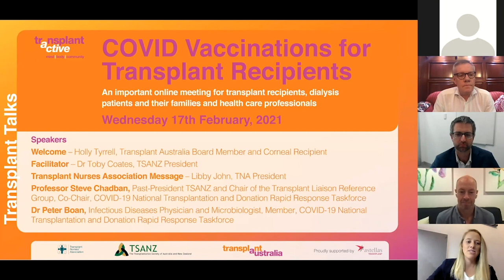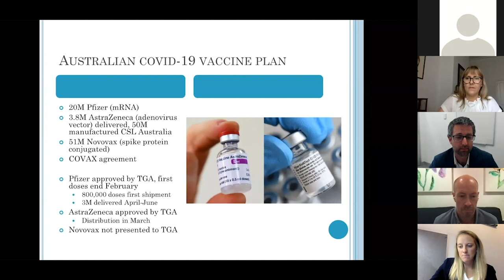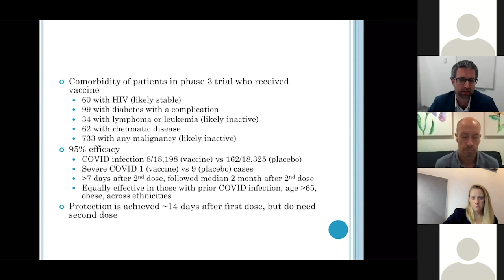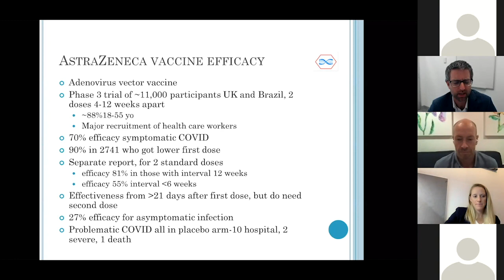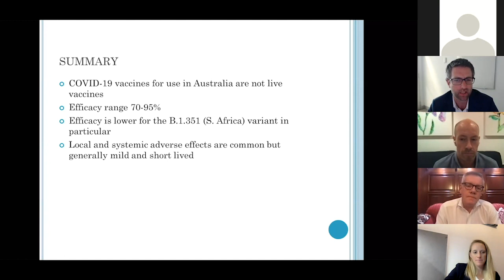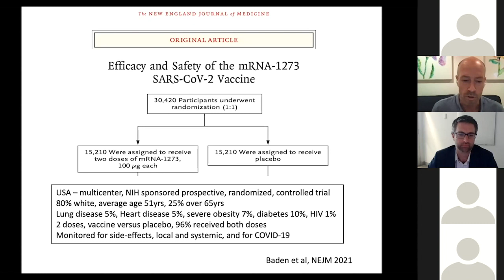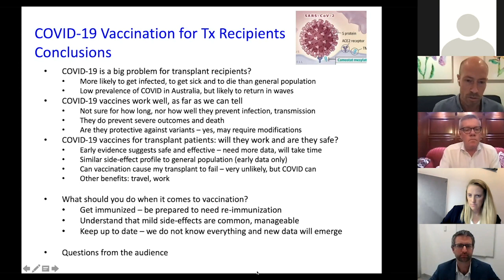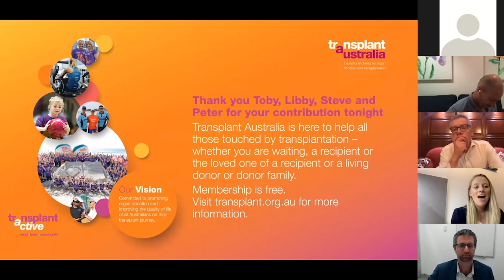Transplant Talk - COVID Vaccination for Transplant Recipients and Dialysis Patients. (Full Version)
Guess speakers talking about COVID, its impact and why recipient and dialysis patients should receive the vaccination.